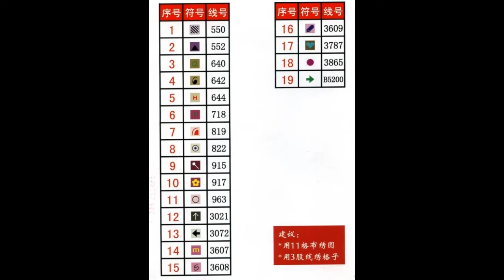Cross Stitch Patterns| for |Counted Cross Stitch Patterns| Free 2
Download Cross Stitch Patterns| for |Counted Cross Stitch Patterns| Free 1,